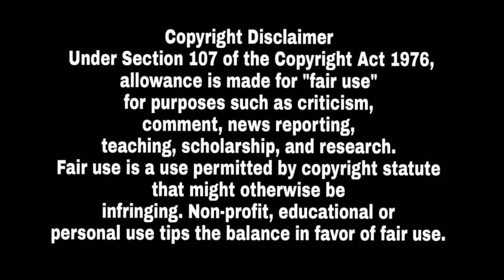ਸਿੱਧੂ ਮੂਸੇ ਵਾਲੇ ਨਾਲ ਜੁੜਿਆ ਇਕ ਨਾਕਾਬ Sidhu Moose Wala Latest Song LEGEND 2019